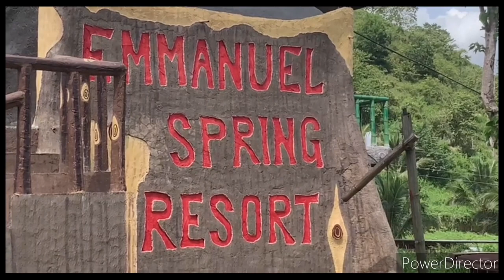Emmanuel Spring Resort Corporation, Samay Balingasag Misamis Oriental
Located in a mountainside of Balingasag Misamis Oriental